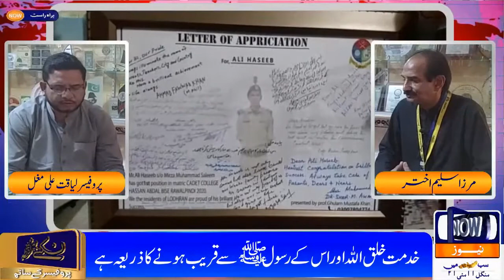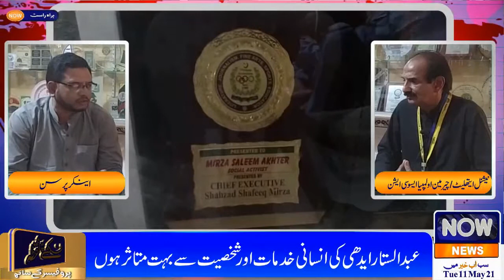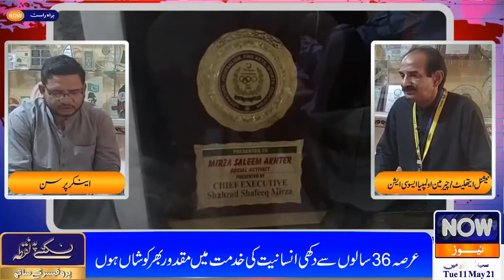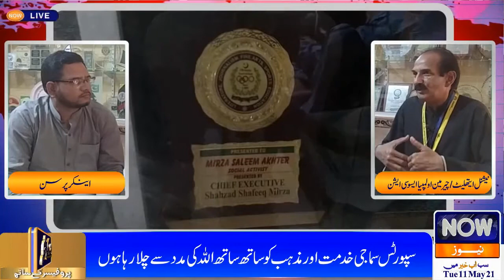How Social Activist Mirza Saleem Akhtar serve the humanity? |liaquat mughal |Now News|Now thoughts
Humanity is the main stream for please all the people as well as Allah and our beloved Prophet Muhammad (SAWW).